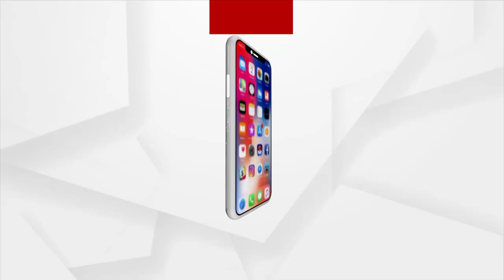ବେହାଲ ହୋଇ ପଡିଛି ପଶ୍ଚିମ ଓଡିଶାର ସ୍ବାସ୍ଥ୍ୟ ବ୍ୟବସ୍ଥା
ବେହାଲ ହୋଇ ପଡିଛି ପଶ୍ଚିମ ଓଡିଶାର ସ୍ବାସ୍ଥ୍ୟ ବ୍ୟବସ୍ଥା । ବୁର୍ଲା ଭିମସାର ପଶ୍ଚିମ ଓଡିଶାର ସ୍ବାସ୍ଥ୍ୟ ସେବାର ଲାଇଫଲାଇନ କୁହା ଯାଉଥିଲା ବେଲେ ରାଜ୍ୟ ସରକାର ମେଡିକାଲକୁ ଅଣଦେଖା କରୁଥିବା ଅଭିଯୋଗ ଆଣିଛି ଜିଲ୍ଲା ବିଜେପି । ଆଜି ଝାରସୁଗୁଡା ଜିଲ୍ଲା ବିଜେପି ପକ୍ଷରୁ ଆନ୍ଦୋଲନ କରାଯାଇଛି ।